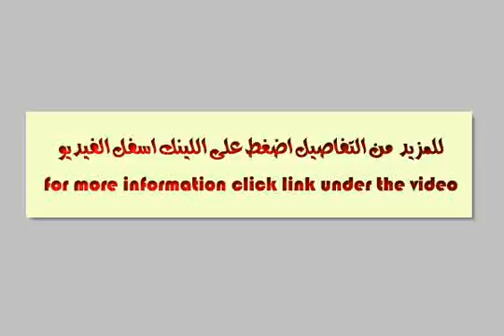Apartment for sale in sidi bishr alexandria - mlseg.com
شقة للبيع + حصة تمليك في ارض تطل ع البحر (2) غرفة نوم +غرفة متعددة الاغراض + صالة + حمام + مطبخ امريكي - تشطيب سوبر لوكس - 512 كورنيش اسكتدرية - سيدي بشر - ابو هييف - Egypt Real Estate | Alexandria | Sidi Bishr | Apartment For Sale